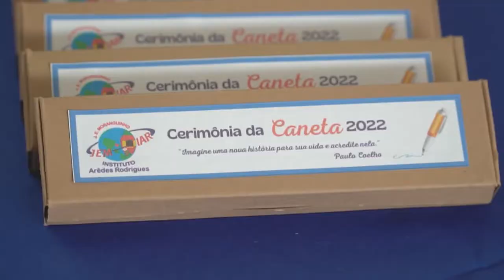Cerimônia da Caneta 🖊 Escola Moranguinho 🍓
O que é Cerimônia da caneta?
A cerimônia utiliza a simbologia da introdução da caneta esferográfica para trabalhar uma fase mais “adulta” da vida escolar.
A festa da caneta, por exemplo, é uma ótima oportunidade de comemorar a passagem da quarta para a quinta série do Ensino Fundamental. Toda a simbologia dessa ocasião marca de forma positiva a trajetória escolar e é um grande passo no processo de amadurecimento do aluno.